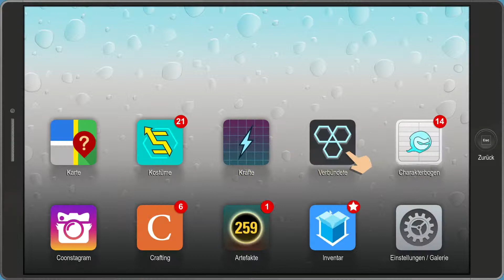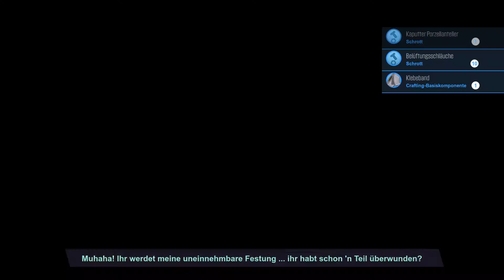Polizeiarbeit - South Park - Die Rektakuläre Zerreissprobe - Gameplay [German|HD]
✘ So kannst du helfen

 • Gefällt dir ein Video? Dann zeig es durch eine Bewertung und schreibe am besten einen Kommentar der mir Feedback gibt! :)

• Hast du einen Videowunsch? Dann äußere ihn unterm Video!

•Fragen? Dann stell sie in den Kommentaren! :)

• Adblocker aus :)

        Outro Lied: E-dubble: Be a King